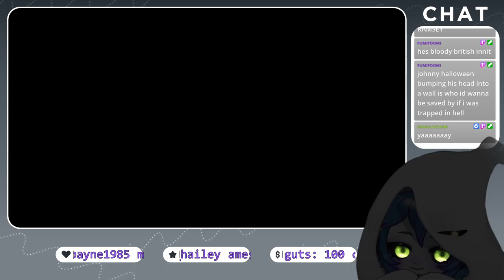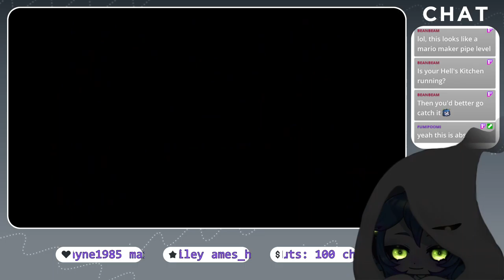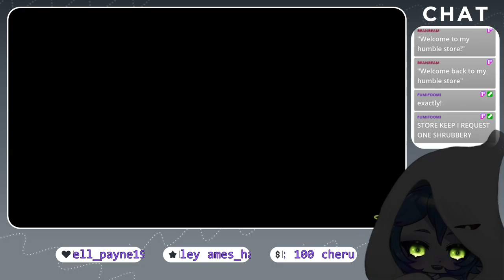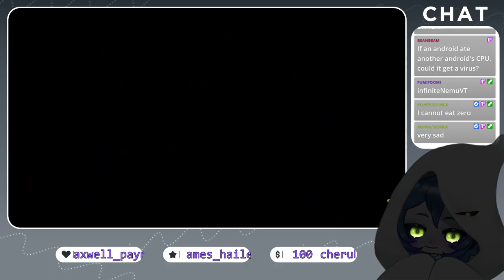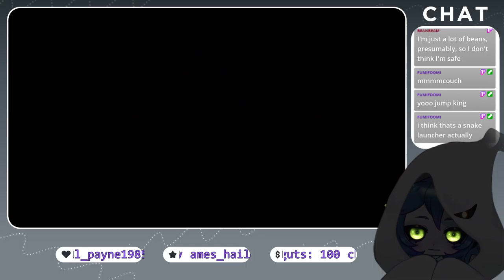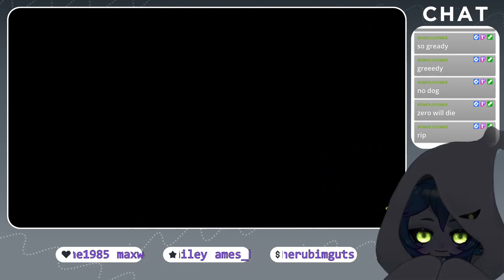【Monster Bash #3】 time for S O U P